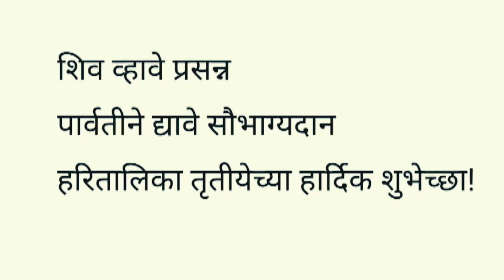hartalila trutiya | hartalika wishes in marathi हरतालिका तृतीया | हरतालिका पूजा